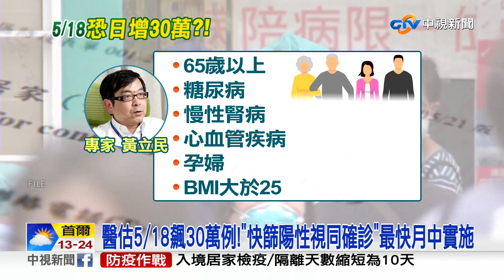醫估5/18飆30萬例! "快篩陽性視同確診"最快月中實施│中視新聞 20220504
國內疫情升溫，天天新增破萬例，醫師沈政男更預估，18號會達到單日確診30萬例，其他醫師呼籲，快篩陽即當作確診，對此指揮中心回應，目前專家討論，居檢者與居隔者，可以用這樣的方式，但新措施最快5月中可以實施嗎？陳時中上午回應，有這個可能性。